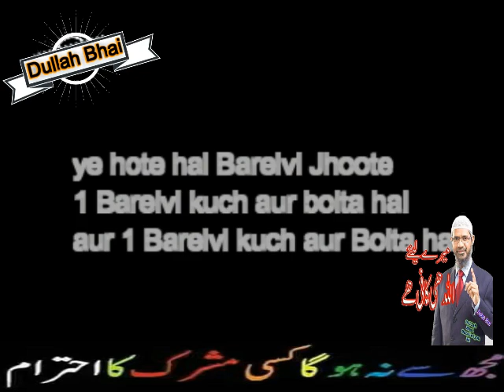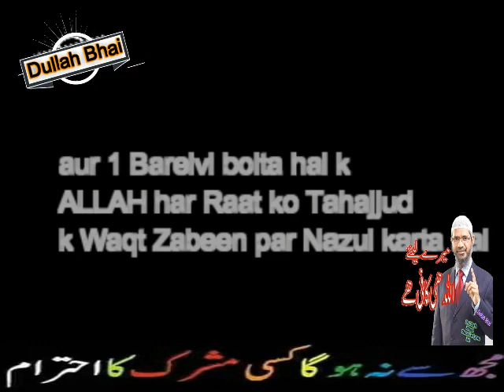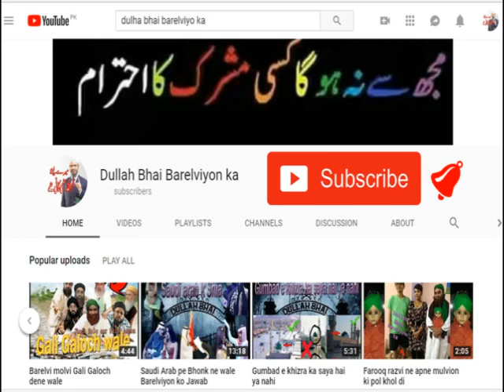Shab e Barat ki Haqeeqat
shab e barat ki haqeeqat quran aur Hadees main is Raat ka koi zikar nahi hai

12 Rabi Ul Awal 2016 - EID Milad Ul Nabi 2016
12 Rabi ul awal 2016 Nomaish - YouTube
12 rabi ul awal naat
# fake peer
# peer sahab with girls
# exposed baba
# shirk
# Baba Khote Wali Sarkar
# Jaali Baba
# tauseef ur rehman
# Shirk Azeem
# aaj ka Shirk
# Tawheed
# Mushrikana Hajj
wahabi expose
wahabi exposed
wahabies expose
wahabies exposed
wahabi
wahabies
expose
exposed
must watch
speech
bayan
taqreer
best speech
sho
radde wahabiyat
radde deobandiyat
radde gair muqallidiyat
radde najdiyat
najdi exposed
najdi expose
najdees expose
najdees exposed
jarjis expose
jarjis exposed
risalat
wahabi
wahabies
wahabiyat